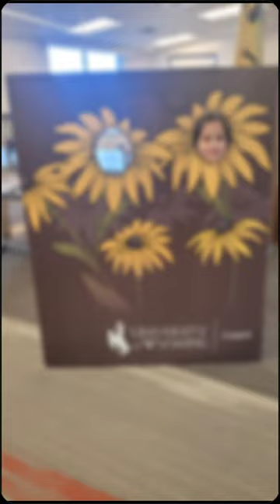March 14, 2024